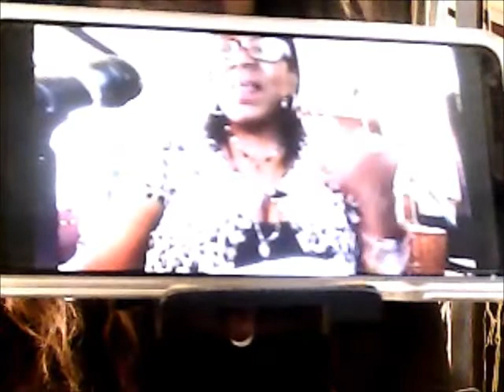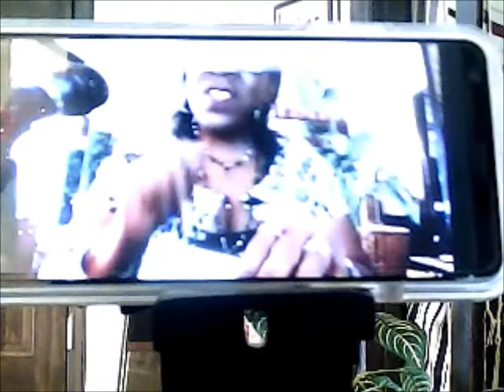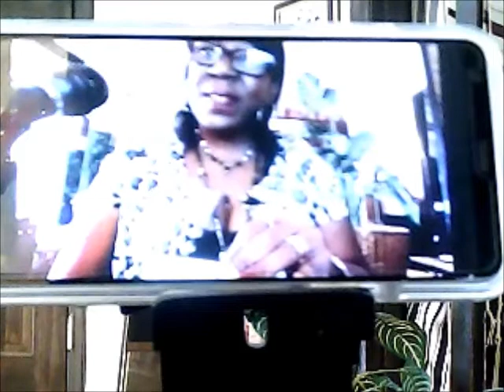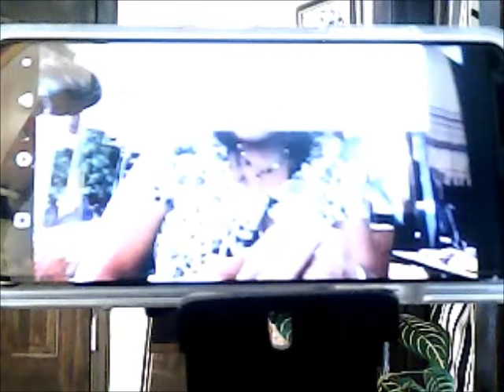The Morning Read Episode 30...Barren Woman 4/1/2019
The Morning Read Episode 30  4/1/2019 The Story Of Hannah